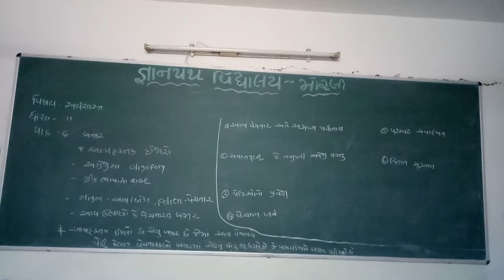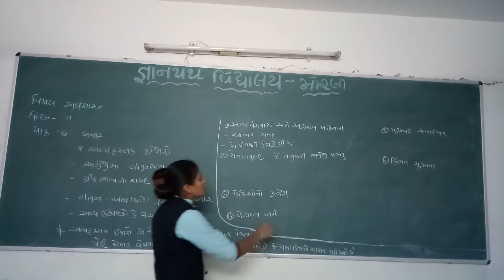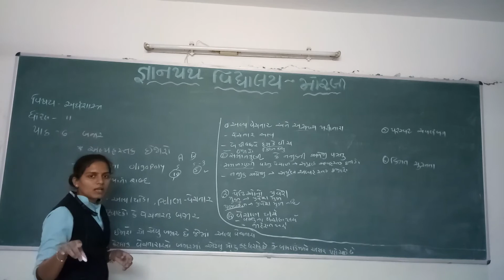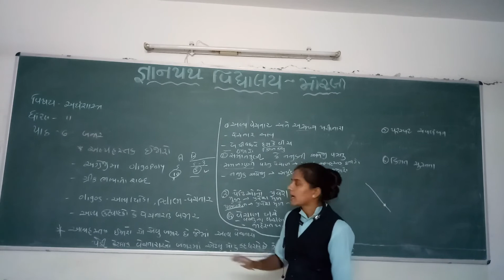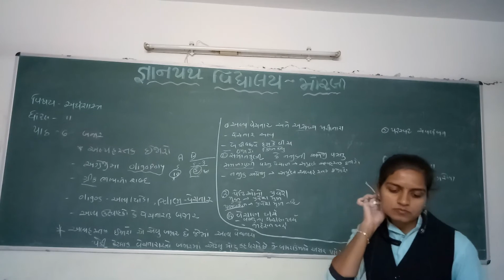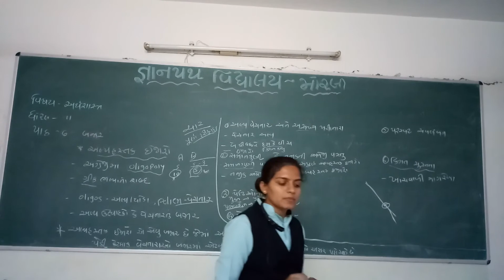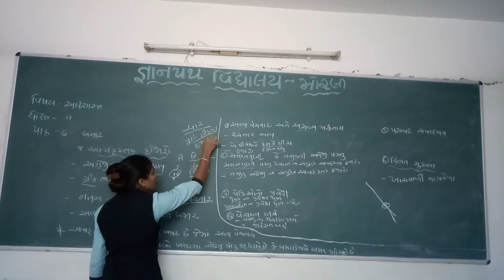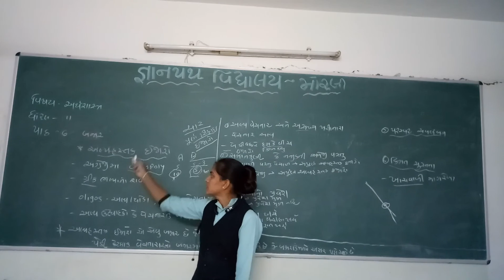gyanpathschool STD-11 ECO CH-6 PART-6